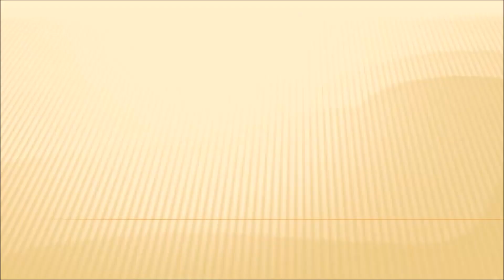CAÑON DE AUTISHA │ FULL ADRENALINA │TREKKING Y RAPEL │ HUAROCHIRI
Visitamos el impresionante Cañón de Autisha, en la provincia de Huarochirí, a 2200 msnm, donde existe una antigua represa abandonada a medio construir. Un excelente lugar para visitar si quieres un poco de adrenalina practicando escalada, rapel y un poco de trekking.